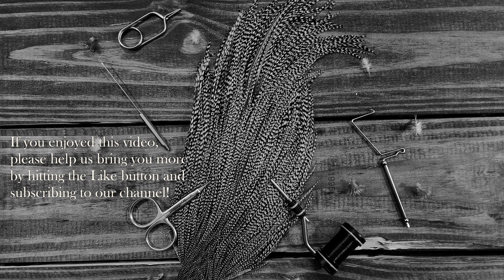Female Sulphur in Minutes! - Rapid Wraps Series | Country Roads Fly Co.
Dive into the intricate world of fly tying with our latest tutorial, where we demonstrate step-by-step how to tie a captivating Female Sulphur Dry Fly. Perfect for anglers looking to elevate their fly fishing game, this pattern is not only effective but visually stunning, designed to mimic the natural appearance of a Female Sulphur Dun in its most enticing form.

Whether you’re a seasoned fly tier looking to add a new pattern to your arsenal, or a beginner eager to learn the ropes, this video provides value for all skill levels. By the end of our tutorial, you'll be equipped to tie a Female Sulphur Dry Fly that not only looks fantastic but also performs excellently on the water.

Your support helps us to keep sharing our passion for fly fishing and fly tying with anglers around the world.

Comments and Questions: We love to hear from our viewers!

Happy Tying, and see you on the water!